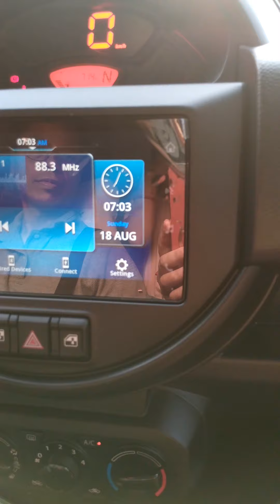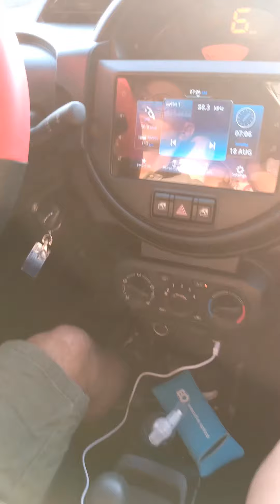Update Aug 18 ,2024 with my Spresso ags 2025